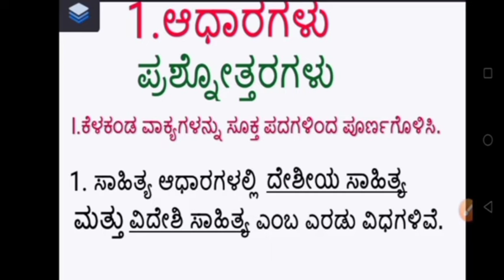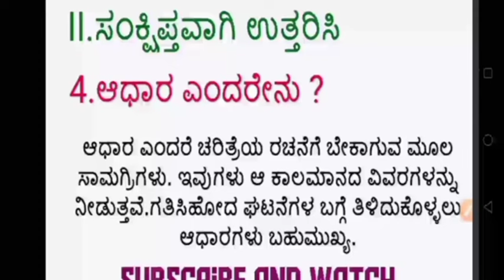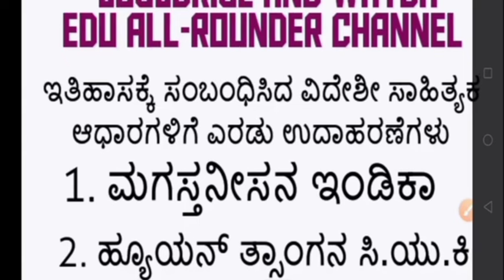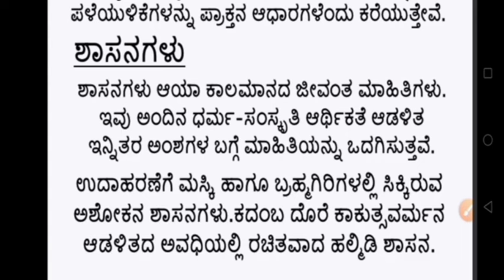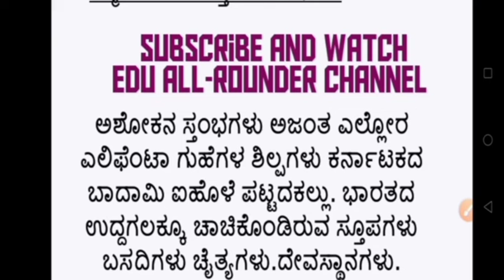8ನೇ ತರಗತಿ ಸಮಾಜ ವಿಜ್ಞಾನ| ಆಧಾರಗಳು|ಪ್ರಶ್ನೋತ್ತರಗಳು|ಕರ್ನಾಟಕ ಪಠ್ಯಕ್ರಮ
8ನೇ ತರಗತಿ ಸಮಾಜ ವಿಜ್ಞಾನ|ಆಧಾರಗಳು ಪ್ರಶ್ನೋತ್ತರಗಳು|ಕರ್ನಾಟಕ ರಾಜ್ಯ ಪಠ್ಯಕ್ರಮ